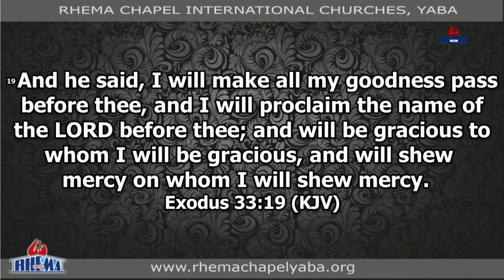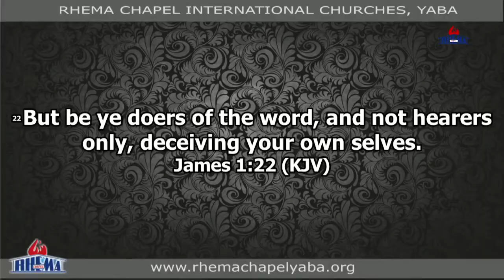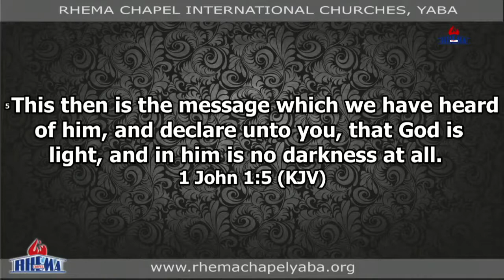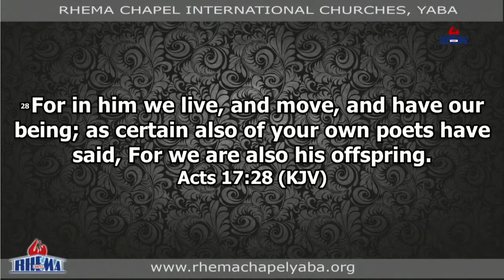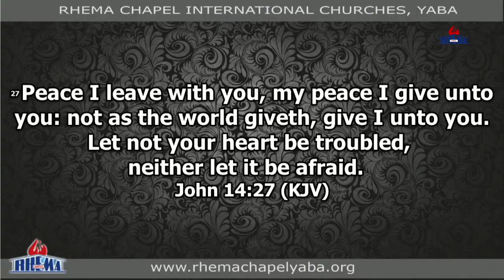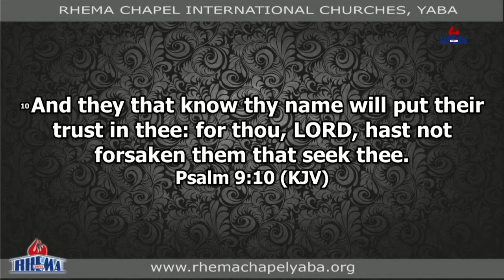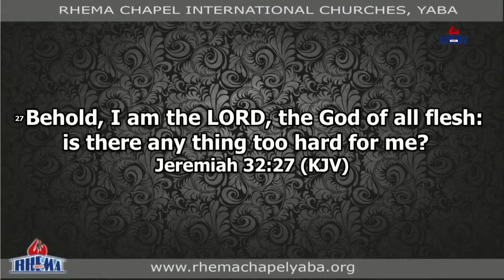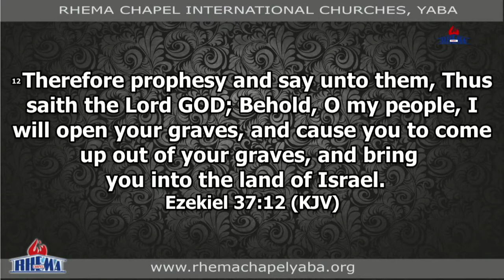Walking In The Glory Of Newness (Continued (2)) Pst. Caleb Ayinla